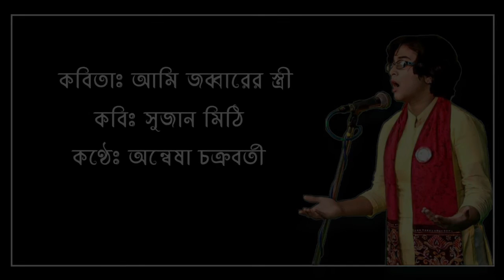International Mother Language Day || 21 February || Anwesha Chakraborty || T. T. H @ Freewings